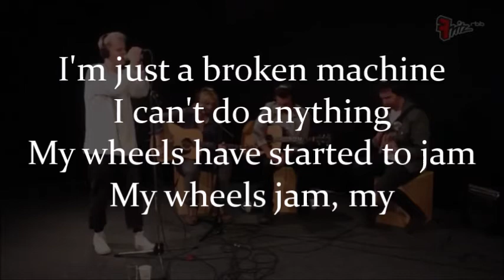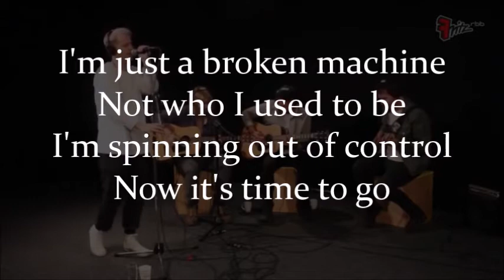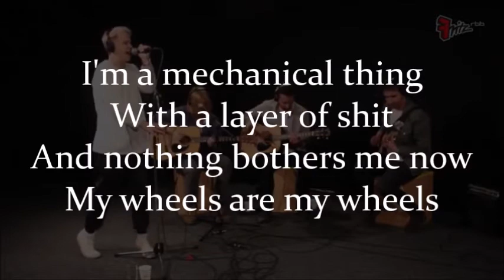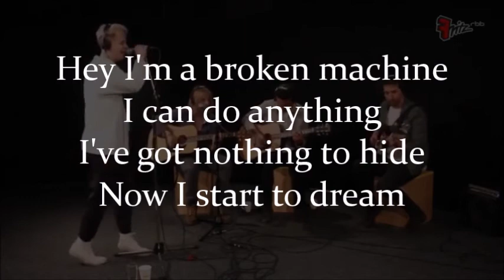NOTHING BUT THIEVES - Broken machine - Karaoke - Cover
My version of "Broken machine" by NOTHING BUT THIEVES, to Karaoke. I'd like people to sing and play my covers, maybe making a video on youtube. Other music in my channel
Backing track was recorded with the keyboard by me.